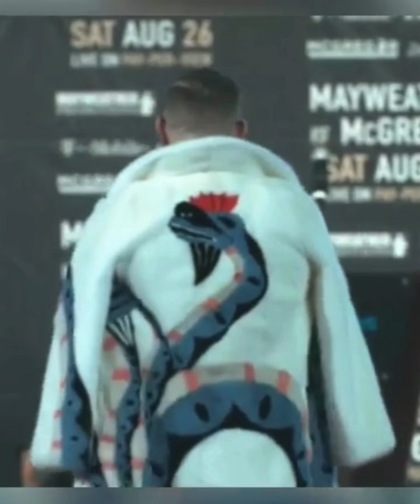Rampage Jackson is the original Conor Mcgregor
Rampage Jackson says he was the original Conor Mcgregor whilst talking to Brendan Schaub